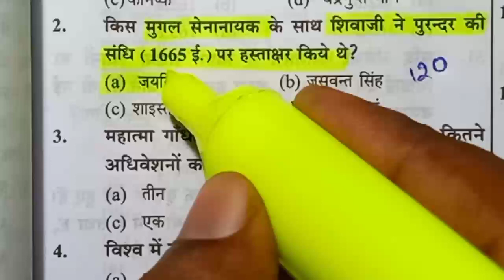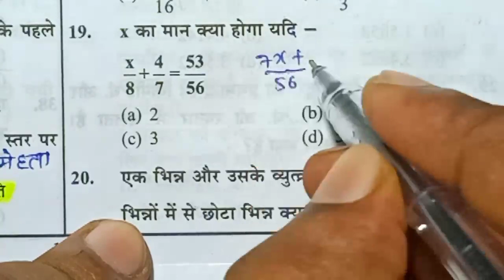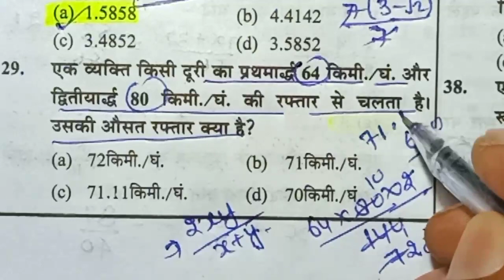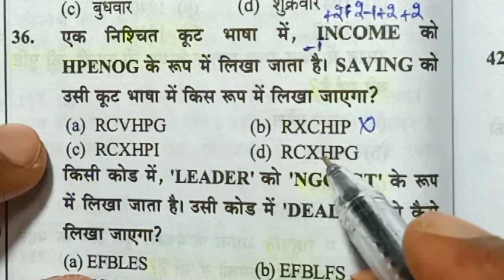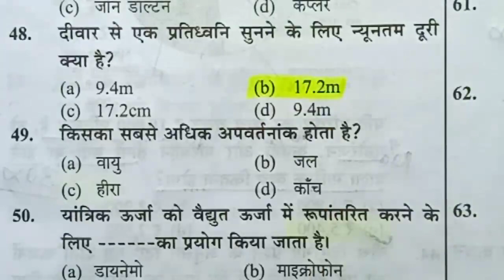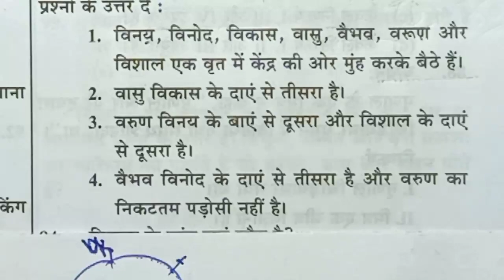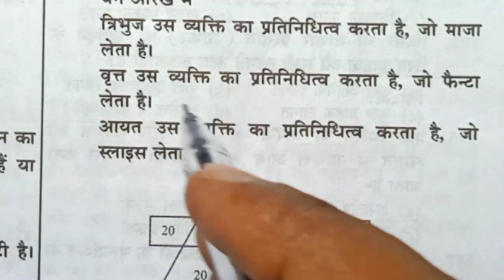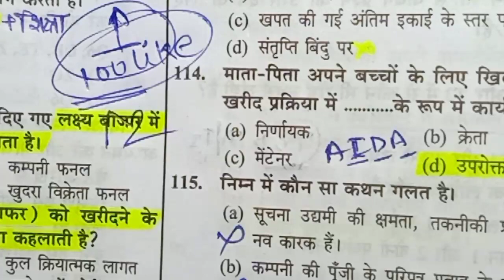Full Mock Test Of DFCCIL Exam 2021 | Day 5 | dfccil full length Test | Test Series of dfccil